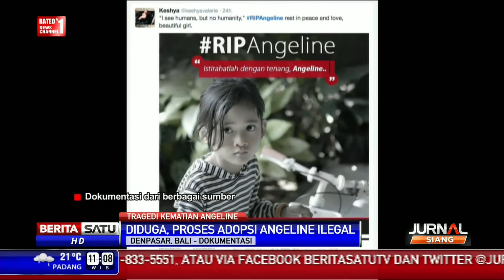Polisi Selusuri Silsilah Adopsi Angeline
Polresta Denpasar, Bali melakukan gelar perkara untuk menelusuri silsilah adopsi Angeline.

Facebook.com/BeritaSatuTV
Youtube.com/BeritaSatu